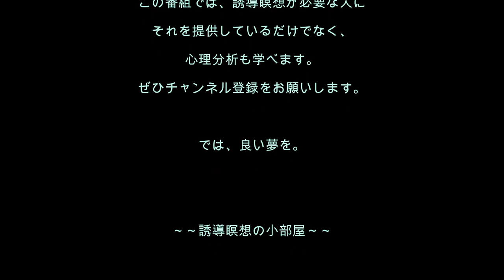心理分析を学ぶ18／在宅してるとゲーム中毒でヤバイ！という人が、聴くだけでゲーム中毒をやめられる？…という誘導瞑想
[誘導瞑想No.18] 新型コロナ在宅で、ゲーム中毒になってしまった！というかたのために、有効で建設的な時間の使い方ができるようになる誘導瞑想です。お子さんがゲーム中毒、というかたも、ぜひこれをお聞きくださいね。自分からお子さんに潜在意識を通して伝わりますよ。

オリジナルの誘導瞑想文をご希望のかたは、電話で相談できる